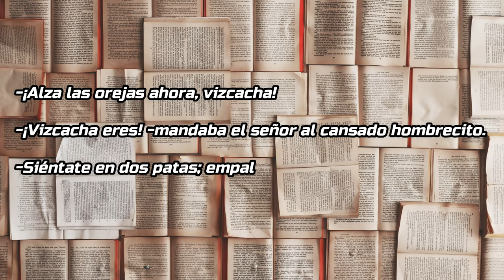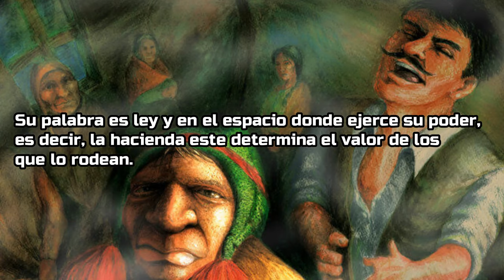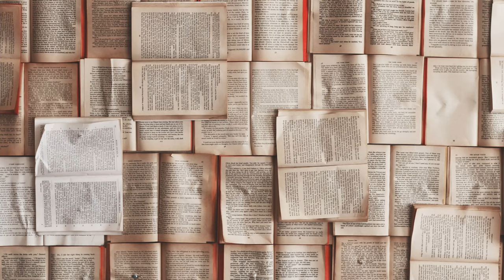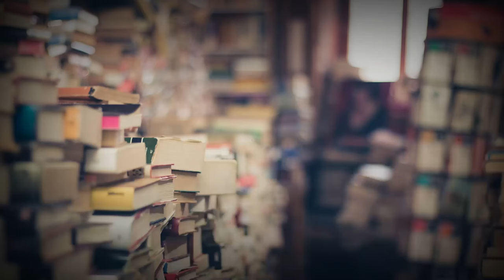Lectura y análisis literario de "El sueño del pongo" de José María Arguedas | Literatura Peruana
El presente video presenta una lectura y análisis literario del cuento "El sueño del pongo" del escritor peruano José María Arguedas. Publicado en 1965 estas historia gira en torno al ABUSO Y LA CRUELDAD de un patrón o hacendado hacia  su siervo indígena. El mensaje del cuento reside en la generación de una conciencia frente al abuso y una verdadera lucha por la justicia y la igualdad.

⏰Secuencias del video:📝👇
00:00 - Lectura del cuento "El sueño del pongo" de José María Arguedas.
09:13 - Análisis Literario del cuento "El sueño del pongo" de José María Arguedas.

📖 Aquí puedes leer el cuento "El sueño del pongo" de José María Arguedas